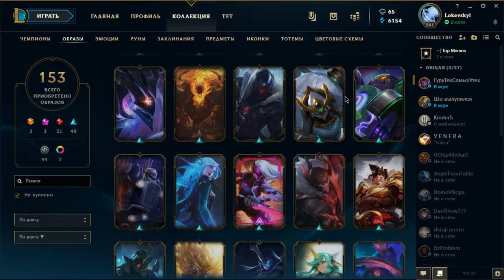опять открываем кейсы(минус уши)